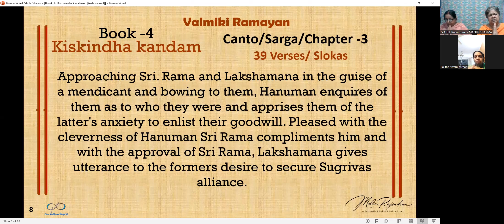VALMIKI RAMAYANA KishkindhaKandam – The Book of Empire of Holy Vaanara Kingdom-Chapter 3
Approaching Sri. Rama and Lakshamana in the guise of a mendicant and bowing to them, Hanuman enquires of them as to who they were and apprises them of the latter's anxiety to enlist their goodwill. Pleased with the cleverness of Hanuman Sri Rama compliments him and with the approval of Sri Rama, Lakshamana gives utterance to the formers desire to secure Sugriva’s alliance.